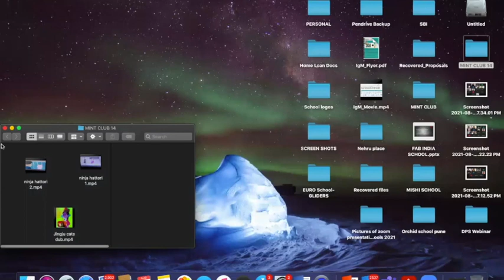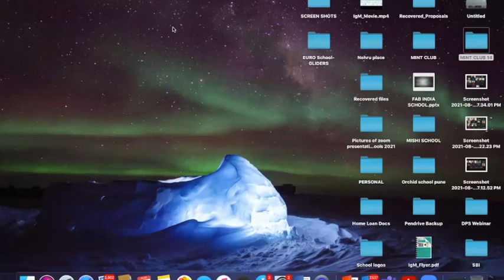MINT CLUB SESSION XIV by Ignited Mindz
Meeting & interaction with VoiceoverArtist